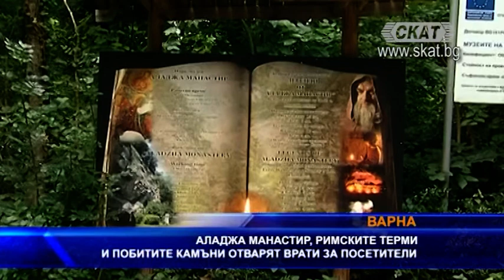Аладжа Манастир, Римските терми и Побитите камъни отварят врати за посетители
Три от обектите на Регионалния исторически музей във Варна отварят врати от следващата седмица след принудителната пауза заради извънредните мерки в страната. Посетителите отново ще могат да разглеждат Аладжа манастир, Римските терми и Побитите камъни